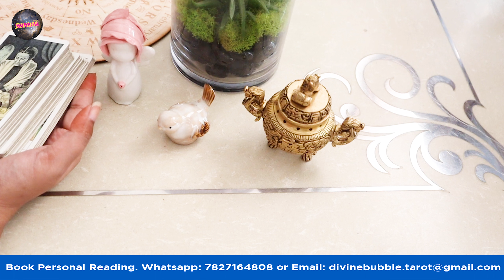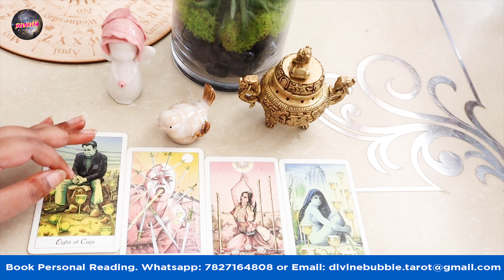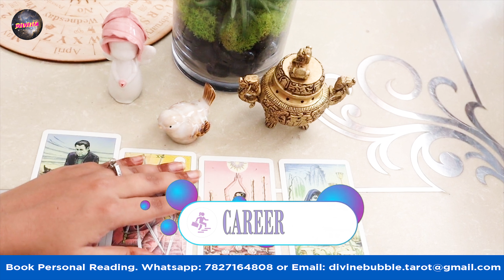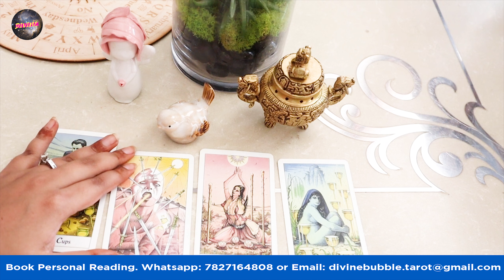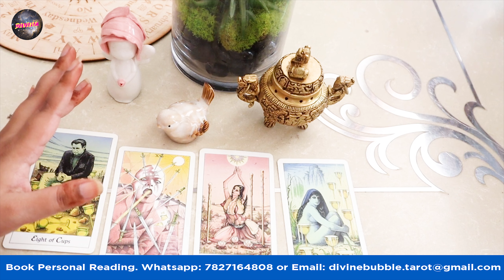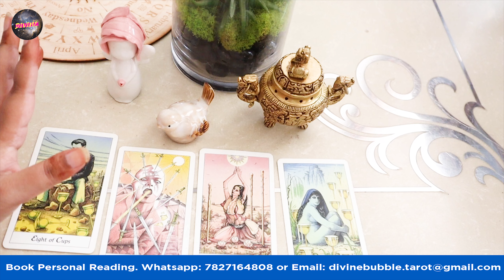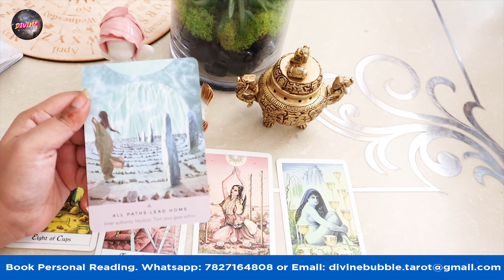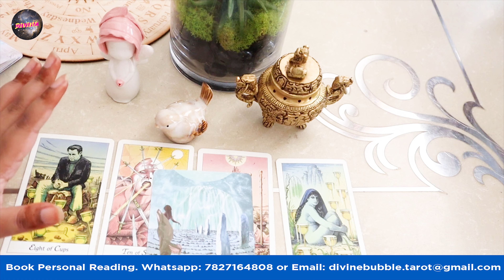अपने पार्टनर को सपोर्ट करें | Vrishabh Rashi 2023 | Taurus Sign | Divine Bubble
Please click to particular section to know your Reading

Time-stamps ⏳
00:00 - Welcome
02:12 - General Message
03:31 - Career and finance
04:29 - Love and Relationship
06:09 - Health
06:34 - Spirituality and Angelic Message

This month you are going to reap the rewards of past month's hard work. This will bring lot of peace and calmness to your mind. There is a very good energy at the family front. But there might be some misunderstanding with partner. Watch the complete video to know how you can manage this situation in your love life before it gets difficult.

🚨DELIVERED SAME DAY (WITHIN 24-48HRS)!🚨

November Monthly Horoscopes Videos for All Zodiacs

आपका ऐसा चेंज देख कर लोग दंग रह जाएंगे  l Dhanu Rashi 2023 | Sagittarius Sign | | Divine Bubble
काम का दबाव बनने से पहले ये करना  l Mithun Rashi 2023 | Gemini Sign | Divine Bubble
Career की बड़ी अवसर grab करो इस महीने  l Mesh Rashi 2023 | Aries Sign | Divine Bubble

Check Videos section for more videos. Or comment in the comments section for watching videos that you want to watch

Divine Bubble Tarot's Wish List on Amazon
All the items donated would be exclusively used for Divine Bubble Tarot. And thanks a lot in advance :)